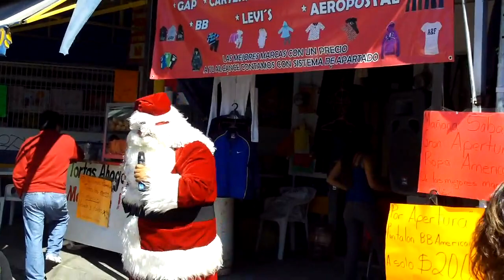Santa Claus Guadalajara Promo Empresa